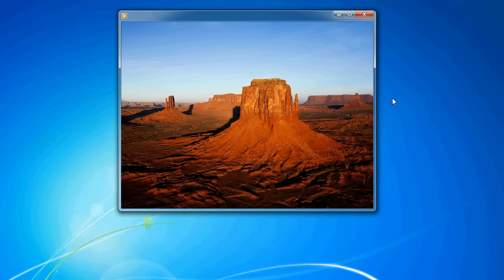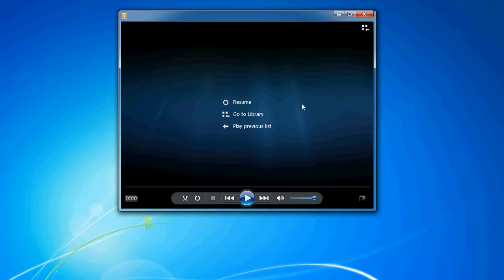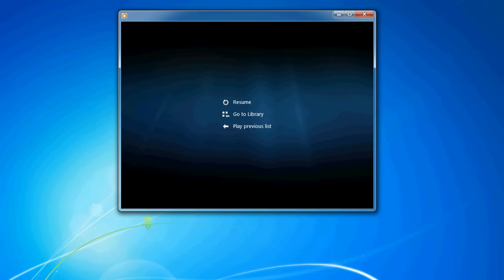How to Create Slideshow With Windows Media Player.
How to create a picture slideshow with windows media player.